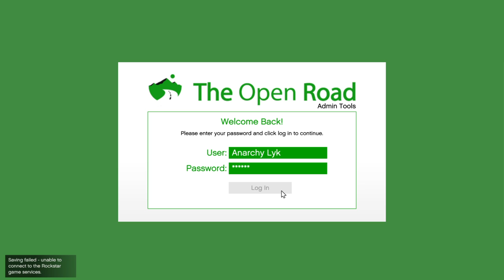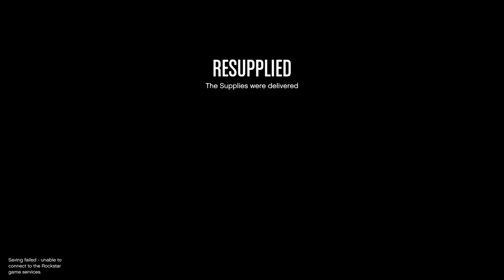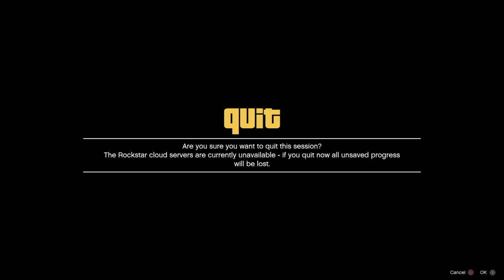GTA Turned Awkward